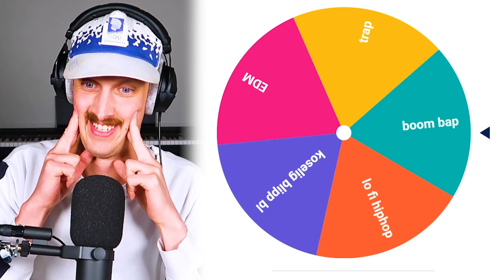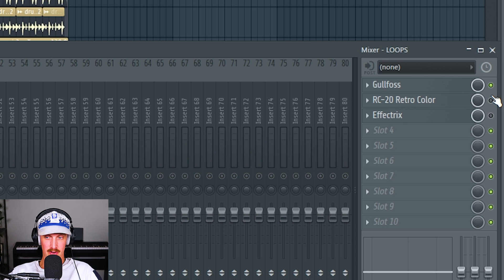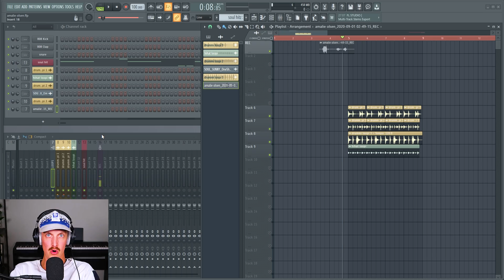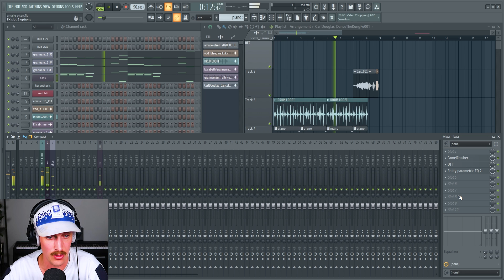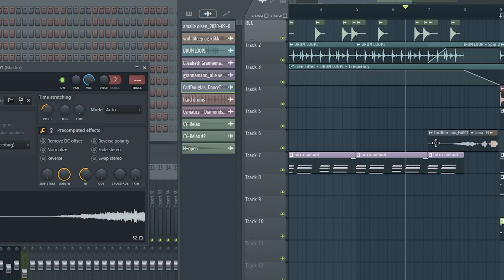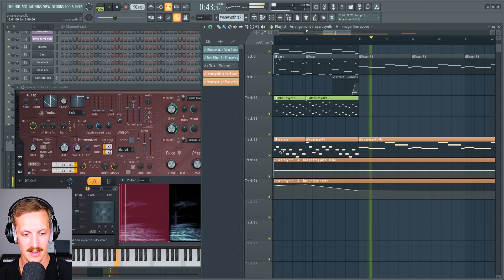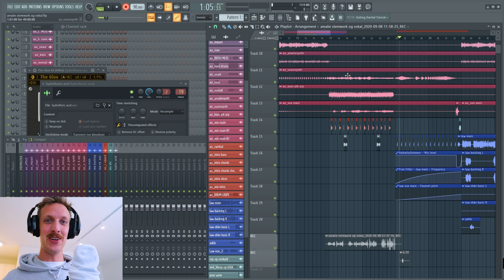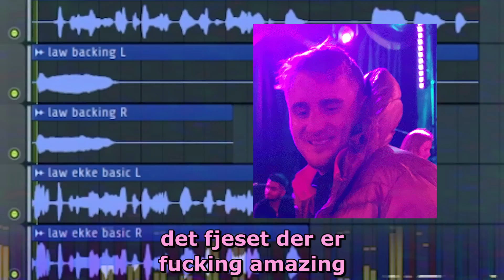Lyden av Amalie Olsen ❤️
ALL MUSIKKEN ER NÅ PÅ SPOTIFY! ⬇️ Dronningen av Norsk YouTube får en låt. Fordi hun fortjener det! Tredje installasjon av "Jonas Lager Musikk til Norske YouTubere". Håper dere liker den! OG TAKK TIL LAW (min kjære venn) FOR DOPE VERS PÅ SLUTTEN!! Sjekk han ut på Instagram; @ektelaw og Spotify; Law!

MUSIKKEN ER NÅ PÅ SPOTIFY!